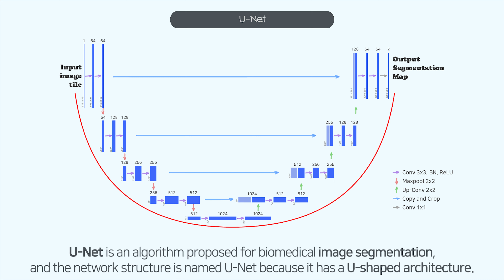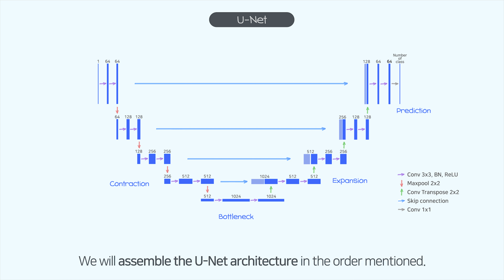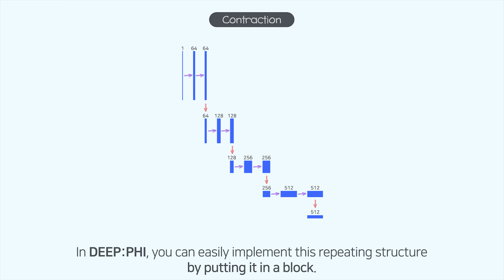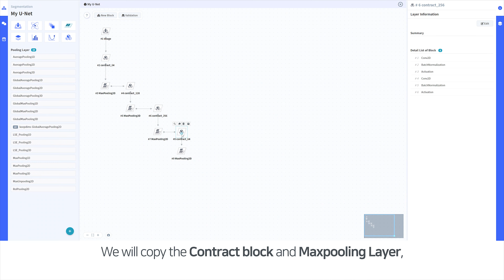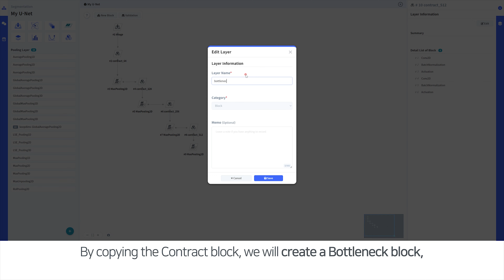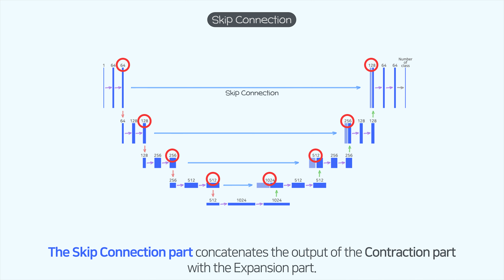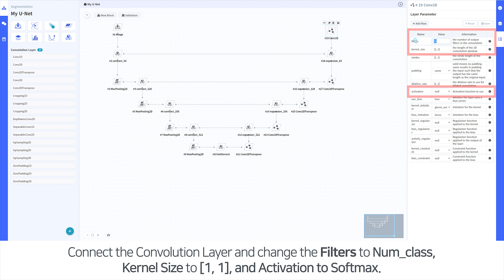Implement a Network with DEEP:PHI part.4 - U-Net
👍 DEEP:PHISubscribe to PHI Channel 👍  / @deepphi